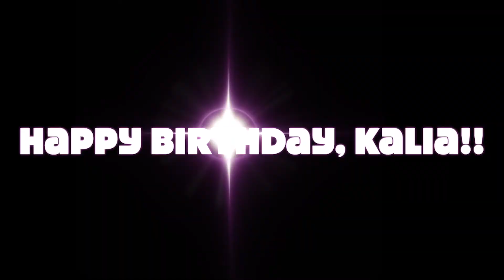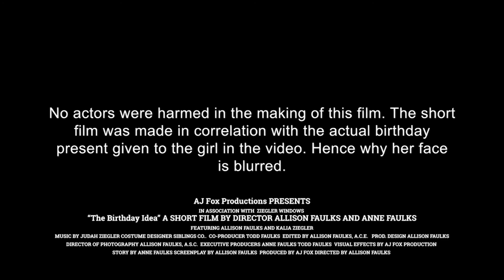The Birthday Idea (Short Film Skit)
What to give a 10 year old? Seems pretty easy for anyone, but Devon. Follow along as she gets some silly ideas on what to get her friend. And maybe even meet her!